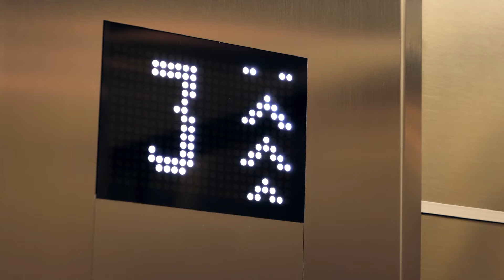GoGoX x Rice Robotic launches “Autonomous Last-mile Delivery Robots”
GoGoX joins hands with Rice Robotics to unveil Hong Kong’s first-ever “Autonomous Last-mile Delivery Robots”🤖🥳